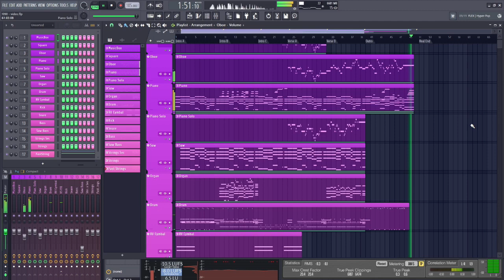GENRELESS Music You MUST LISTEN...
Song Title: --
Genre: --